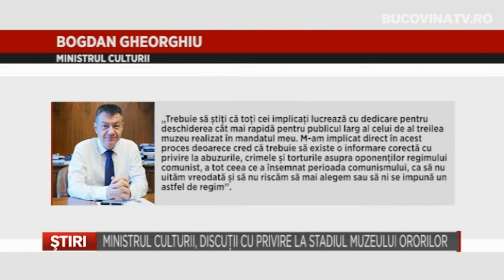Ministrul Culturii, discutii cu privire la stadiul Muzeului Ororilor Comunismului